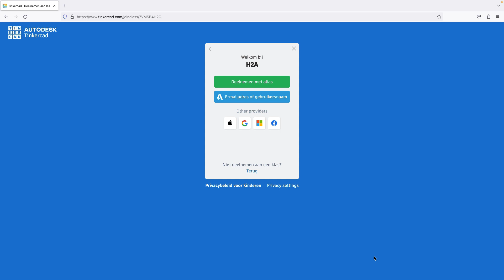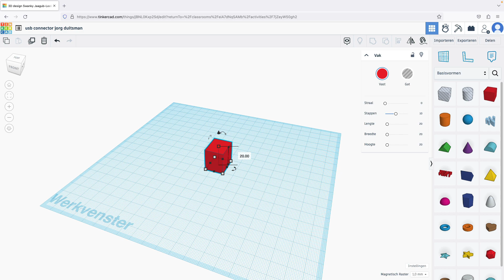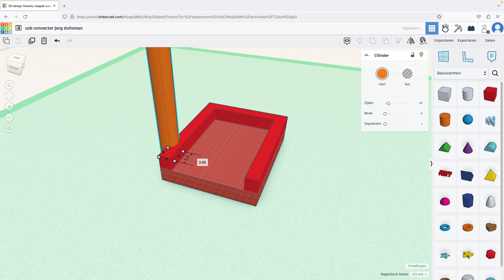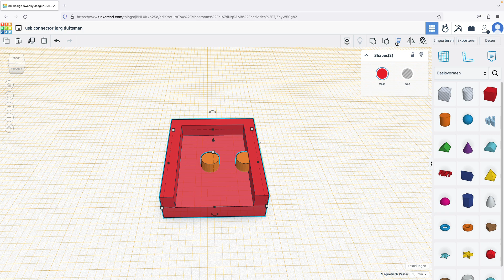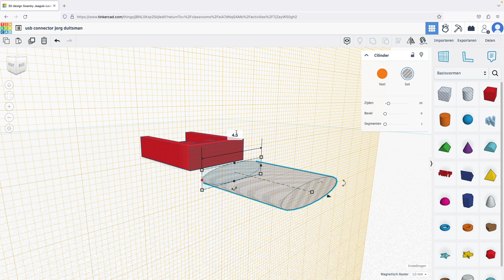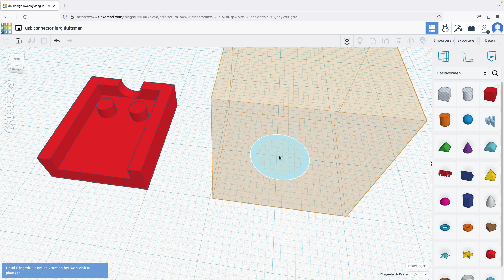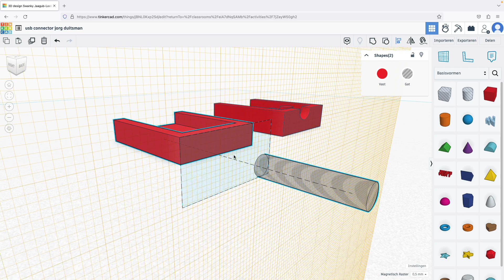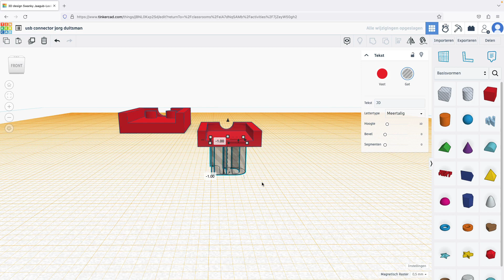usb connector tekenen lichtbox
Leerlingen leren in deze video hoe ze een us connector moeten tekenen om dze later uit te printen.